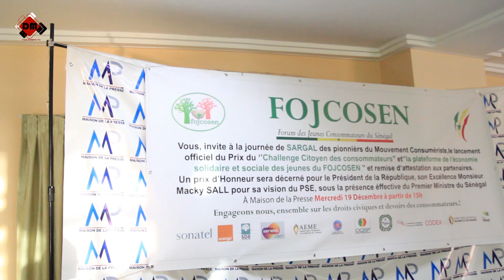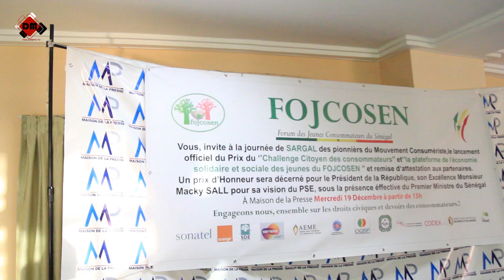Journée Sargal des pionniers du mouvement consumériste avec le Fojcosen